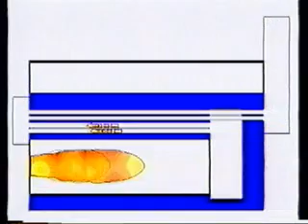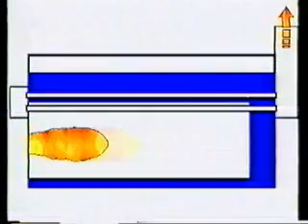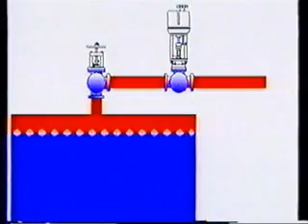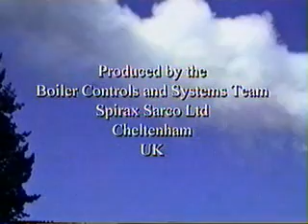Caldeira em Pleno Funcionamento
Outro vídeo da SPIRAX SARCO bem legal sobre as duvidas como é internamente dentro de uma caldeira em pleno funcionamento a vapor.

 Mas uma ajuda nossa da CALTEC CALDEIRAS - PE, empresa que vende e prestações de serviços e traz solução para sua empresa aqui no NORDESTE onde colocamos isso para o pessoal em geral e também pessoas ligadas a segurança do trabalho e engenheiros que atuam nestas áreas com treinamento e desenvolvimento de pessoal ligados a CALDEIRAS.

Um forte abraço a todos que visitam e acompanham nossa empresa aqui neste canal da web...

Att. Ruben Reyes
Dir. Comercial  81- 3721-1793